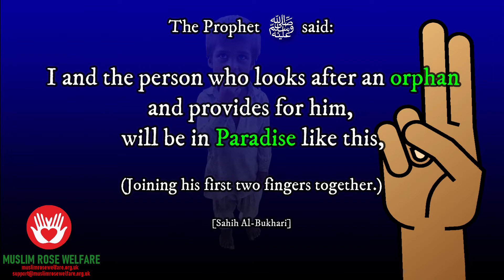Muslim Rose Welfare - Help Orphans (Hadith)